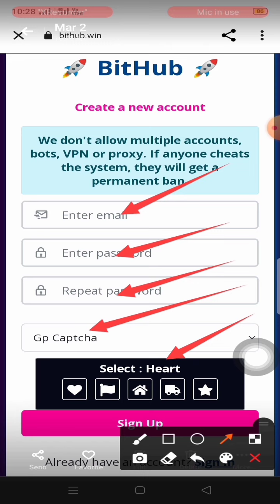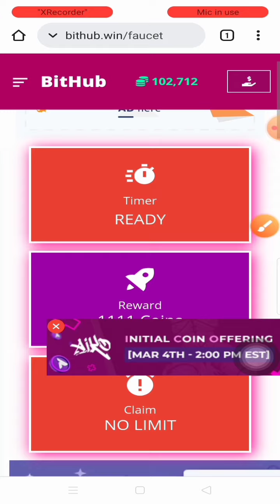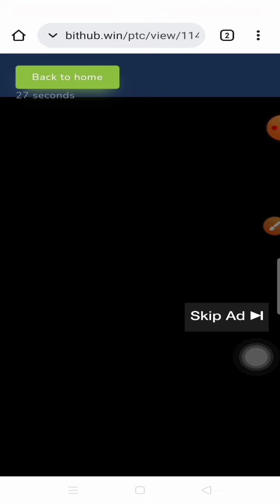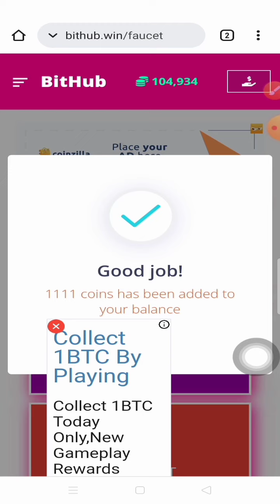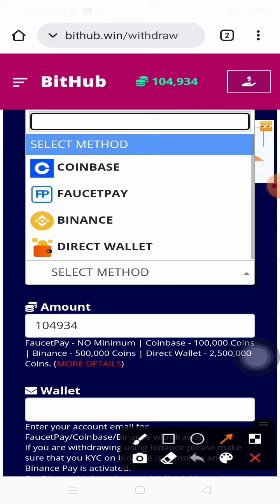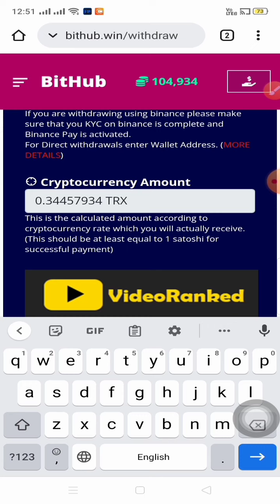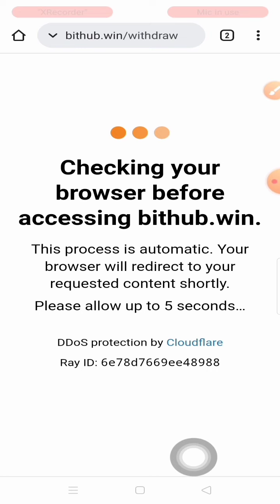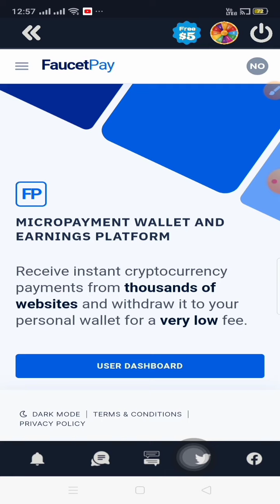របៀបចុះឈ្មោះរកលុយ Free និងរបៀបដកលុយចេញពី website BitHub.win ដកបានពិតៗ100%.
NelsonNouWidebrain BitHub.win RegisterAndWithdraw# How to register earning free and how to withdraw coins from website BitHub.win, successful withdraw 100%, real withdraw success into Faucetpay wallet. first register and then earning crypto free by Play. how to register earning crypto free. How to withdraw coins from website BitHub.win to faucetpay wallet. How to earning by play website.

~❤️ press here link registering ចុចទីនេះលីងចុះឈ្មោះនៅទីនេះ.